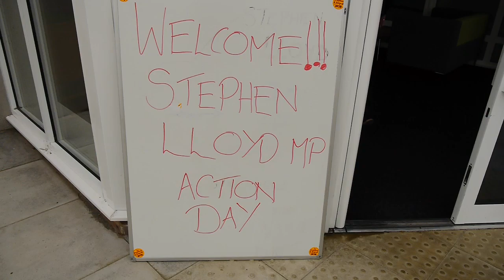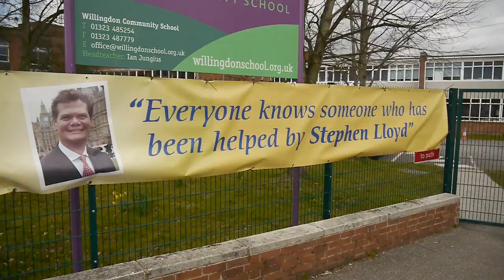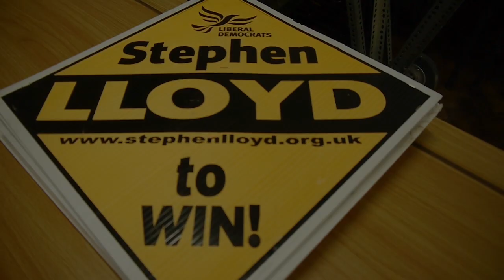Stephen Lloyd Action Days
Find out what happens at an Action Day.